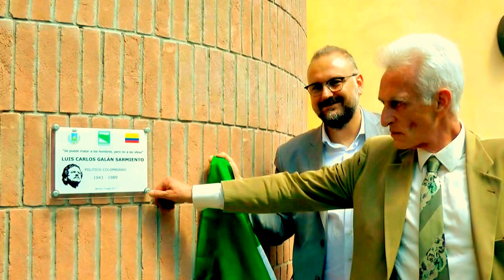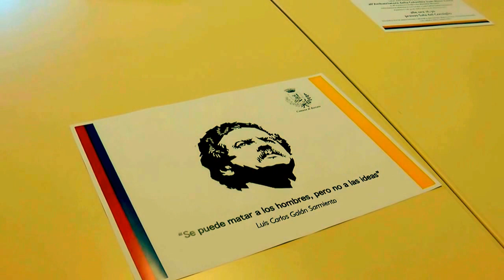BERCETO - LA BIBLIOTECA COMUNALE DI VILLA BERCETO INTITOLATA AD UN POLITICO COLOMBIANO ASSASSINATO -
Lo scorso giovedì 13 luglio 2017, a Berceto, sono giunti l’assessore regionale Massimo Mezzetti
e l’ambasciatore della Colombia Juan Mesa Zuleta.

Berceto ha, pertanto, vissuto una straordinaria giornata di respiro internazionale grazie alla presenza dell’ambasciatore della Colombia, sua eccellenza Juan Mesa Zuleta.
L’occasione è stata data anche dalla presenza dell’assessore regionale Massimo Mezzetti: i due illustri ospiti, hanno trascorso un’intensa giornata di conoscenza, con l’intitolazione della biblioteca comunale di villa berceto, la visita presso il museo di Martino Jasoni a Corchia ed il museo Pier Maria Rossi a Berceto e l’incontro con tutte le associazioni che operano sul territorio comunale.
La biblioteca comunale di villa berceto è stata dedicata al martire colombiano Luis Carlos Galán Sarmiento assassinato, da Escobar (narcotraffico), il 18 agosto 1989, durante un comizio pubblico a Soacha, Cundinamarca, in Colombia, vicino alla capitale Bogotá.
«Le mafie non hanno confine, ma non ha confine neppure la nostra sete di giustizia e la nostra azione quotidiana, anche simbolica ed educativa, per sconfiggerle», hanno sottolineato i relatori.
Villa Berceto (bene confiscato alla mafia e ora di proprietà del comune di Berceto) è, di per sé, grazie alla frequentazione quotidiana di un pulviscolo di associazioni e di attività, un monumento contro la mafia, contro l’illegalità.
«Non dimentico nessuna delle tante vittime italiane della mafia e in villa berceto sono frequenti gli incontri per la cultura della legalità, ma ritengo importante far sapere che la mafia, da sempre, tenta di conquistare il mondo e le varie mafie riescono sempre ad allearsi tra di loro, mentre è più difficile che ciò avvenga tra chi combatte la mafia.
   la lotta alla mafia, invece, deve essere globale.
Berceto vuole dare il suo piccolo contributo per questa lotta», ha dichiarato il sindaco Luigi Lucchi prima di scoprire la targa di intitolazione.